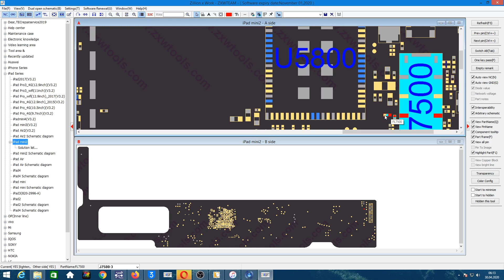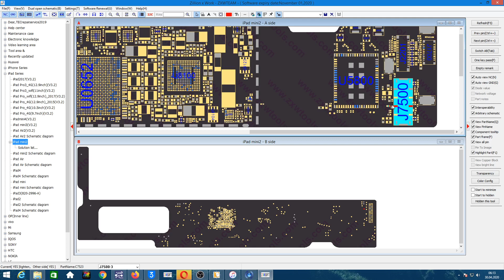iPad lädt nur mit eingeschalteten Display, iPad mini 2 kann nicht geladen werden, iPad lädt nicht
Chip / Boardlevel Reparaturen aller Art an Apple Devices.
Wir möchten Euch gerne zeigen das es manchmal Sinn macht sich eine zweite Meinung was die Reparatur eures Geräts angeht einzuholen.
In 99,9% aller Fälle könnnen wir helfen. Auch da wo andere sagten es geht nicht !

Ihr könnt Eure Geräte gerne immer völlig kostenfrei über unsere einsenden.
Erst dann könnnen wir Ihnen einen KVA erstellen.

Bitte beachtet das der gleiche Fehler verschiedenste Ursachen haben kann und somit pauschal keine Preisauskunft gegeben werden kann.
Auf Wunsch machen wir gerne ein Video mit dem jeweiligen Gerät und erklären den Fehler :)

Patrick Mayer
Serviceleiter
Tec-Repairservice GmbH & Co. KG
Ludwigsplatz 43
D-94315 Straubing